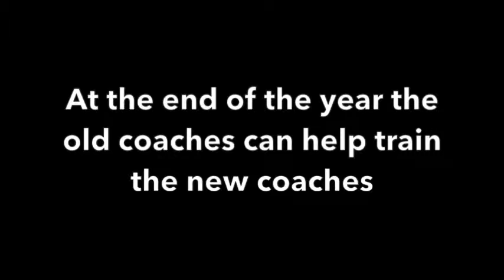Children coaches 3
Looking at skills of learning